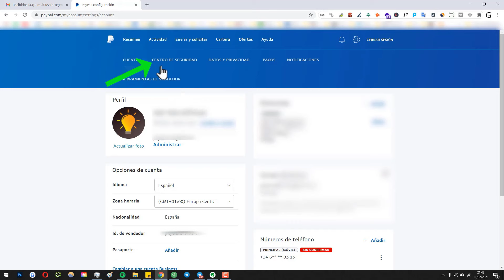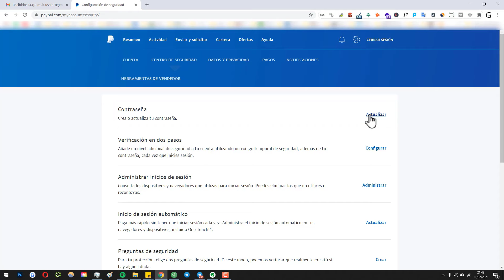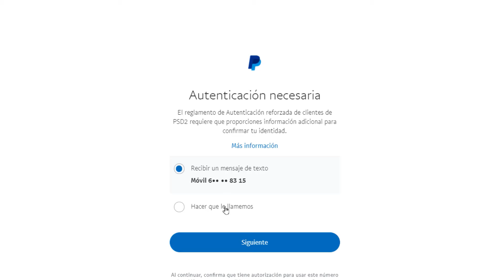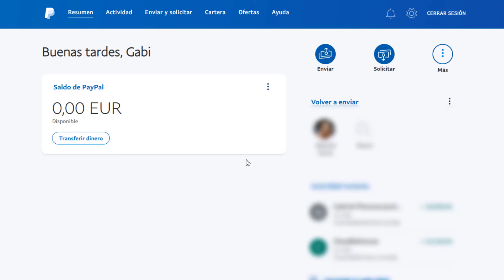▷ Cómo CAMBIAR la CONTRASEÑA en PAYPAL | Tutorial 2025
OTRAS COSAS